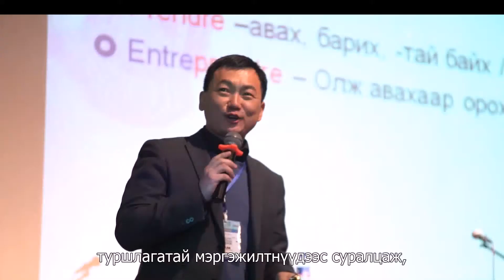LEAD Mongolia: 2018 Application is now open!